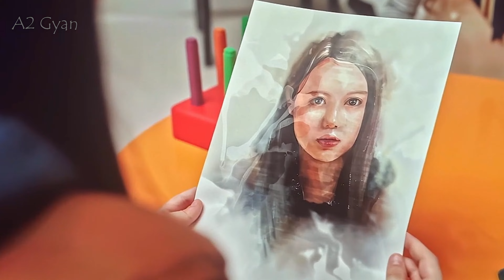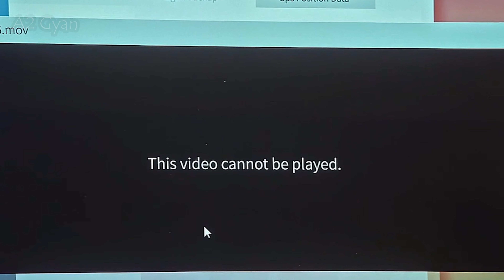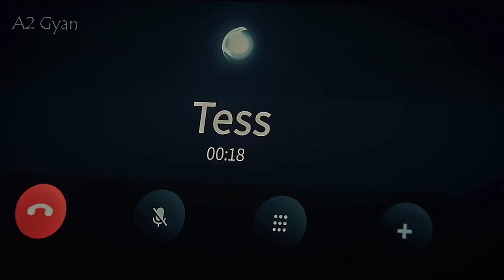M3GAN (2023) Hollywood horror movie explained in Hindi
PEACE